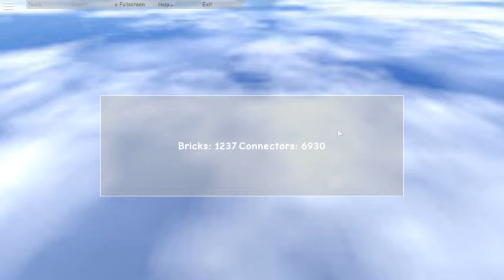Old Roblox - Episode 3 Crossroad (First Game On Roblox?)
Hello this is the 2007 version of me if youre watching my video
i have called the 2019 me and post this vdeo that i made from 2007
OLD ROLOX VIDEOS
Info:
Description:Playing old games or games that was made on 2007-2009
Topic:Old games
Playing: Crossroad
By:Roblox
episode of series:3